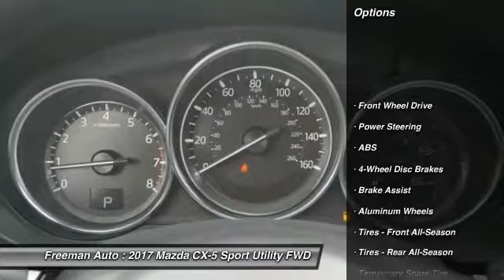2017 Mazda CX-5 Irving TX MH0129067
Freeman Auto
1840 E Airport Fwy

Looking for the right sport utility? Today could be your lucky day. this 2017 Mazda CX-5 could be yours.